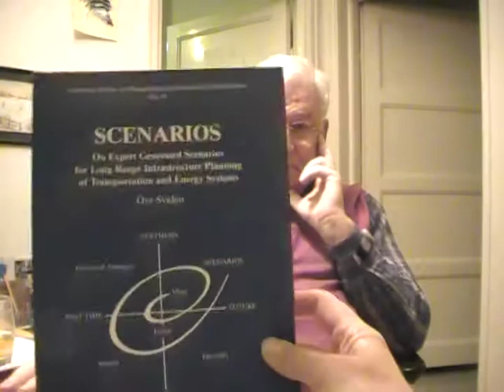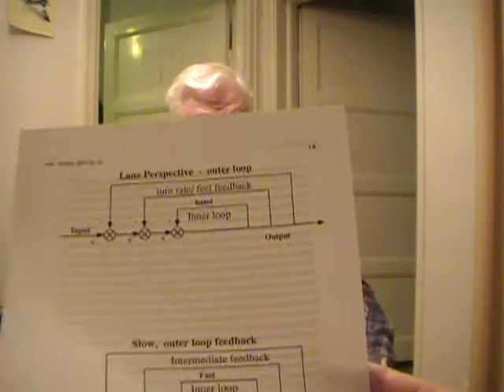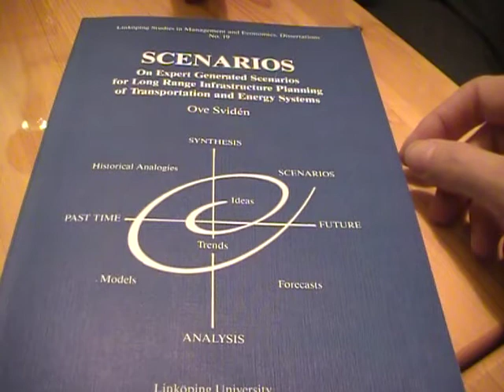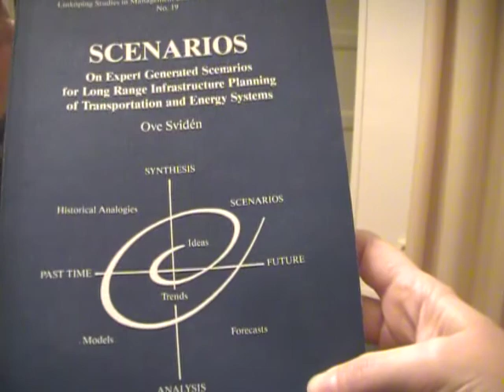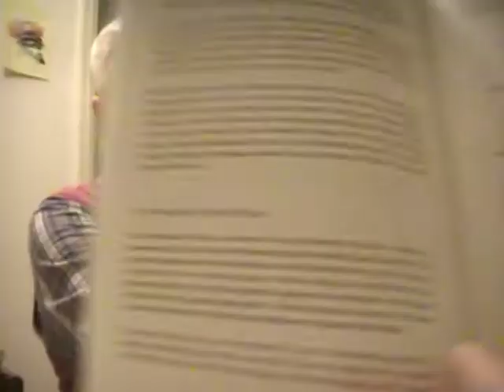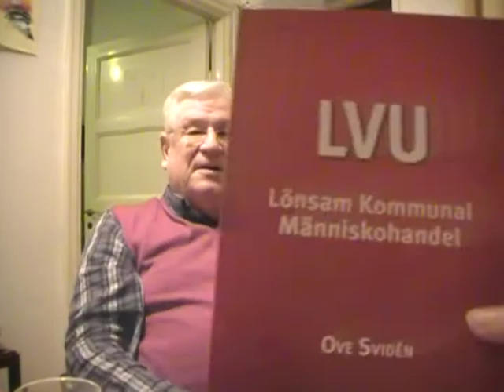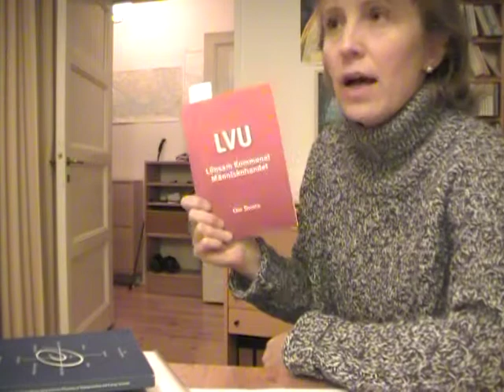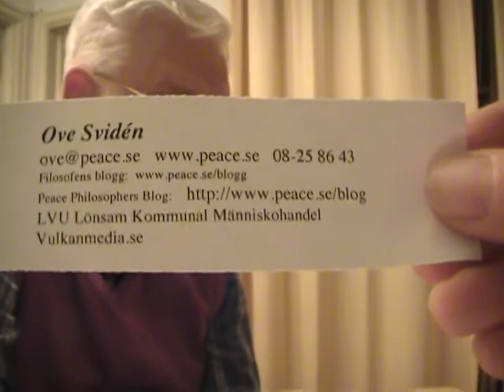Ove Sviden on divided sciences of life and human trafficking. March 2014